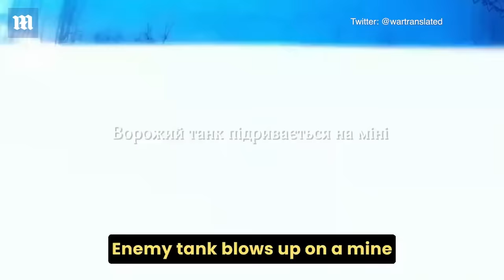Failed Russian tank attack captured on soldier’s phone in Serebryansky Forest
Ukraine has so-far held off all Russian attacks on the forest, including blowing up six Grad multi-rocket launchers using drones and HIMARS. The rocket launchers support Russia’s infantry and tank attacks by breaking up Ukrainian lines, so destroying them is key to the defence. Ukraine also managed to destroy a Tor anti-air system in the same area. Incredibly, a drone hit the system even though it was active at the time. The Tor locked on to the drone and fired a rocket at it, but the missile exploded prematurely, allowing the drone to destroy the launcher. Taking out anti-air systems are also key to Ukraine’s defence, because they block drones from getting through to blow up troops and tanks.